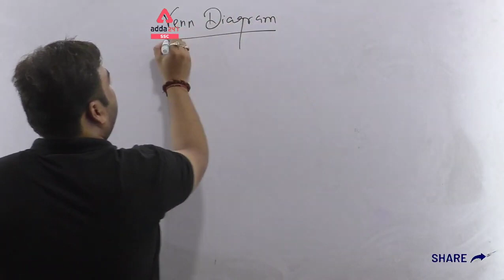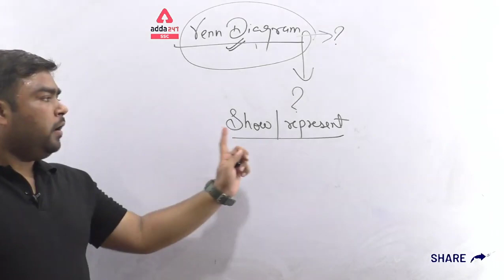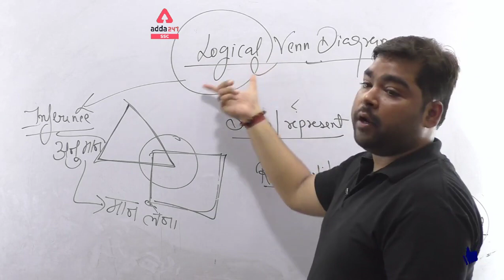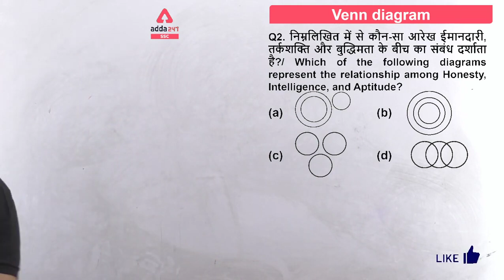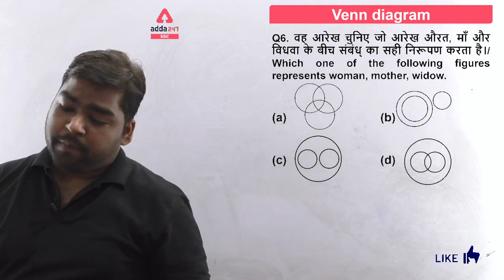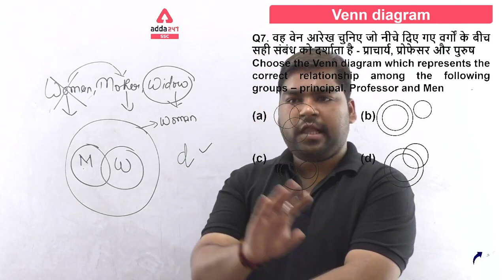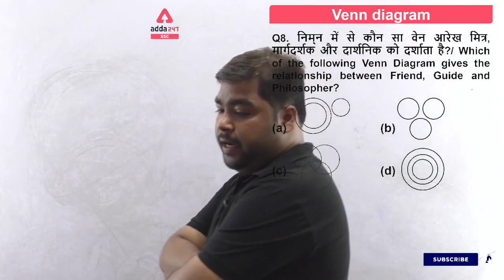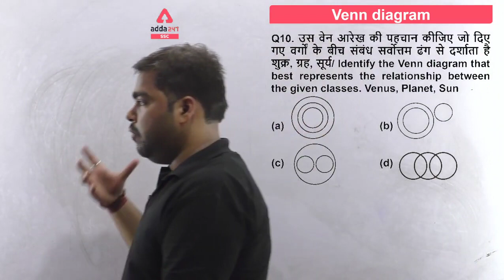Venn Diagram (Part-1) | Reasoning | AFCAT & CDS Exams 2020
Achiever Arithmetic Batch for defence Exam I Bilingual I Live Classes

Endeavor Advanced Mathematics Batch for Defence Exam I Bilingual I Live Classes

Dynamic Special English Language Batch for all Defence Exam I Bilingual I Live Classes

More Offers for You: -
100% Money Back On Selection
We PAY If You Get Selected
AddaKaamyaabiKa
**Conditions Apply

Playlist Link: -
Important Links: -
Defence Adda247 Live Classes Schedule: -
08:00 AM - CAPF (AC) 2020_General Science
09:00 AM - All Defence Exams_ Advance Maths
10:00 AM - CAPF (AC) 2020_English
11:00 AM - CAPF (AC) 2020_General Knowledge
02:00 PM - DRDO (MTS) _General Studies
03:00 PM - DRDO (MTS) _Reasoning
06:15 PM - AFCAT (2) 2020 _English
07:15 PM - AFCAT (2) 2020 _GS
08:00 PM - AFCAT | CDS | INET | CAPF_Maths